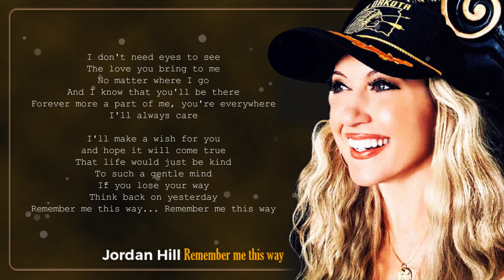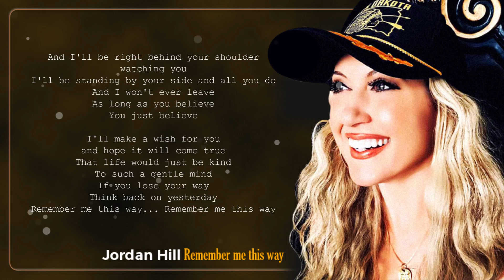REMEMBER ME THIS WAY - JORDAN HILL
We find a special friend
Who never lets us down
Who understands it all
Reaches out each time you fall
You're the best friend that I've found

I know you can't stay
A part of you will never ever go away
Your heart will stay

I'll make a wish for you
and hope it will come true
That life would just be kind
To such a gentle mind
If you lose your way
Think back on yesterday
Remember me this way...Remember me this way

I don't need eyes to see
The love you bring to me
No matter where I go
And I know that you'll be there
Forever more a part of me, you're everywhere
I'll always care

And I'll be right behind your shoulder
I'll be standing by your side and all you do
And I won't ever leave
As long as you believe
You just believe